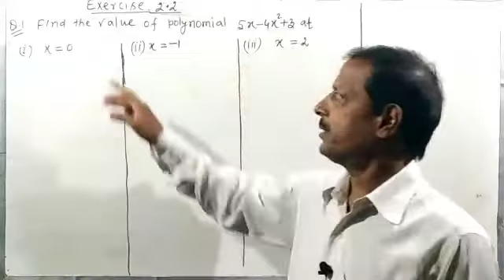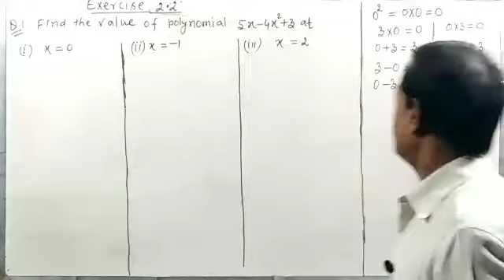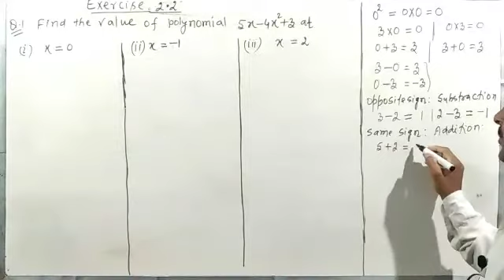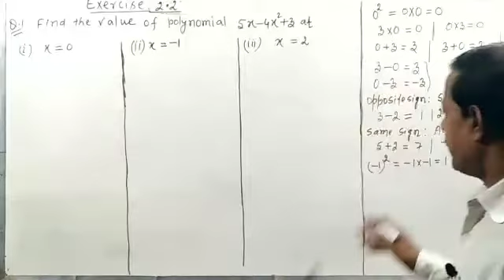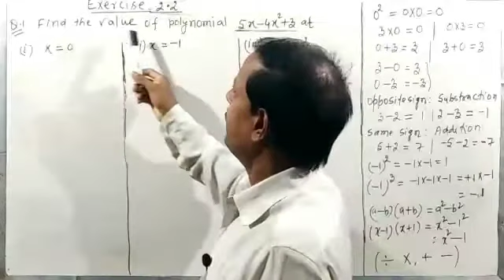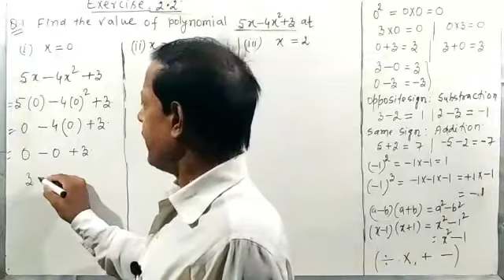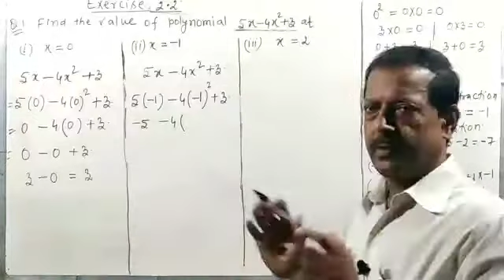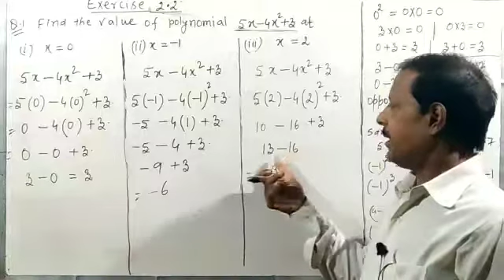Polynomial, Q-1, Exercise-2.2 (With basic) Chapter-2, Naseem Sir, Class-9,Math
Class-9, Math,Polynomial, Q-1,Exercise 2.2 (With basic ) , Chapter- 2,Naseem sir (Patna) 21-yrs exp.